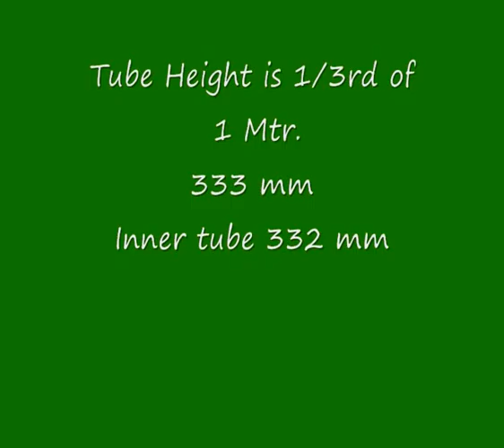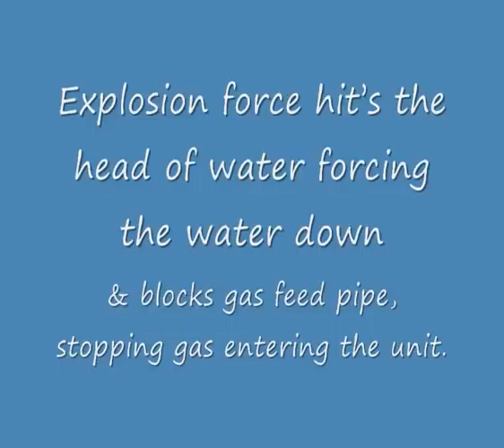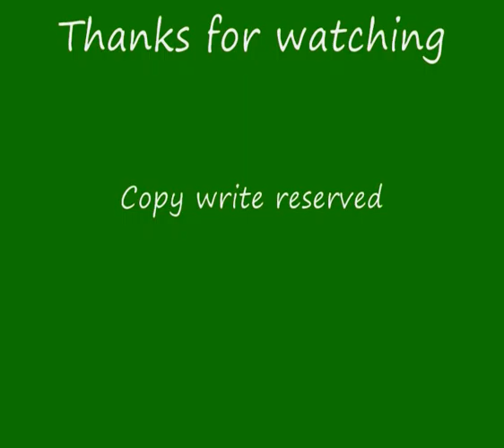FuelBan Video 12 The T3 sbm Spark Arrestor / Bubbler / 1 Litre measure All 3 in 1 Unit.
I designed these unit's a couple of years back now, and they have been very handy, being without a 3rd set of hands I avoided the bottle in a bucket measuring scenarios', This 3 in 1 design works fine, very reliable ease of use & that Engineering term springs to mind ."Totally fit for purpose", With 3 functions available in 1 unit. Giving consistency to measuring of production & availability of bench spark arrestor when required not inexpensive to build & not necessarily easy build to a novice yet it has the longevity and reliability of use, so like everything else it's a trade off guys, time spent today is time saved tomorrow. LOL, now where have I heard that before !, LOL. I have a lot more video of these units in action, but we are only allotted 10 mins on youtube So. Here we are. any questions please ask Ok. ."Don't be shy now". " ASK". Thom in Scotland.